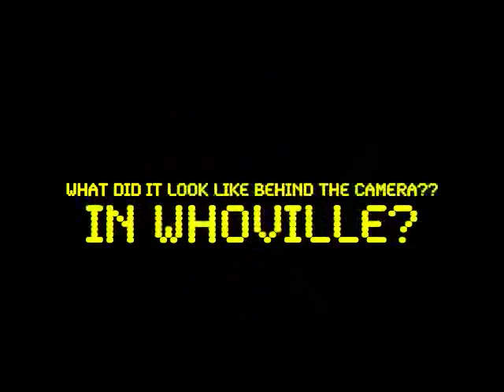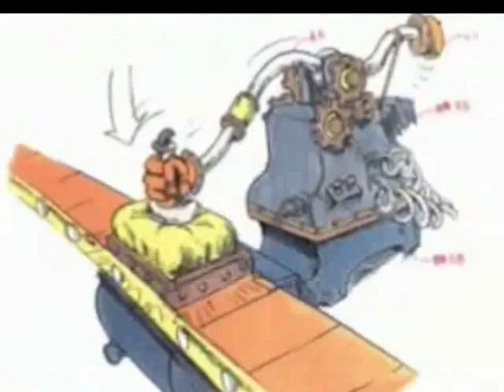How The Grinch Stole Christmas Behind The Scenes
My Favorite Movie!